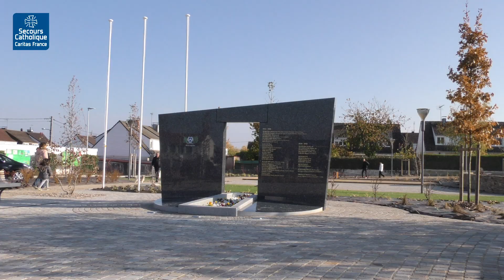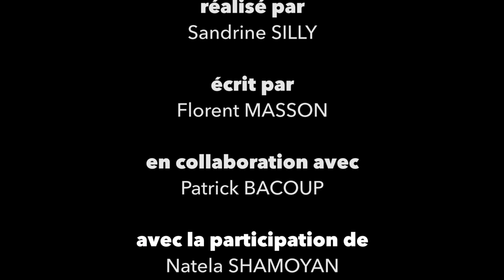Que sont-ils devenus ?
Nous voilà à Châlons-en-Champagne pour y rencontrer des migrants venus de Géorgie, du Nigéria, de la Guinée-Conakry ou encore d'Arménie.

Après des années d'épreuves ils ont réussi à s'intégrer en France. Nous voudrions savoir ce qu'ils pensent de leur nouvelle vie après leurs péripéties et les nombreuses difficultés qu'ils ont affrontées.

Pourquoi ont-ils choisi la France comme refuge ? La réalité est-elle à la hauteur des rêves qu'ils nourrissaient ? Chacun a son histoire, nous les avons rencontrés pour savoir ce qu'ils sont devenus !

Un film produit par le SEDICOM, en collaboration avec le Secours Catholique - Caritas France